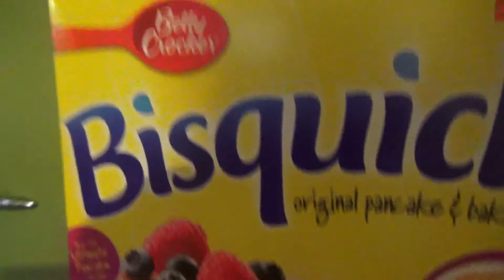Road to 40 -246- X-mas Eve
Just something to check out whilst I get the Christmas video together. Also, I'll have a new drink to talk about tonight. Sorry for the delay's in getting this up. I honestly thought I uploaded this last night.